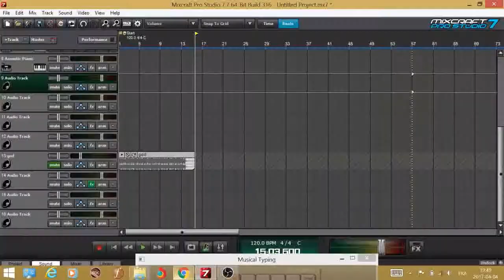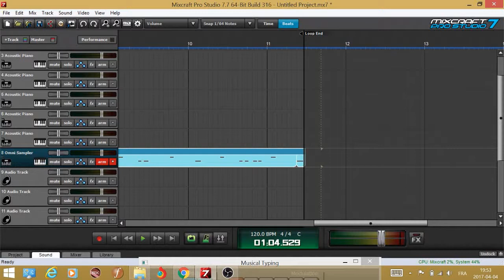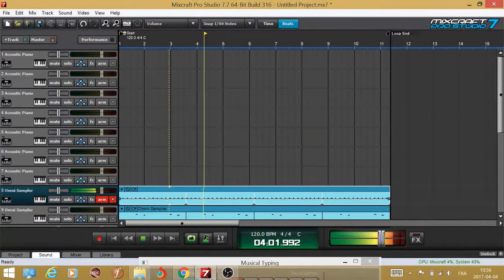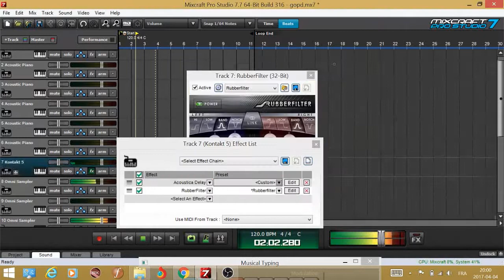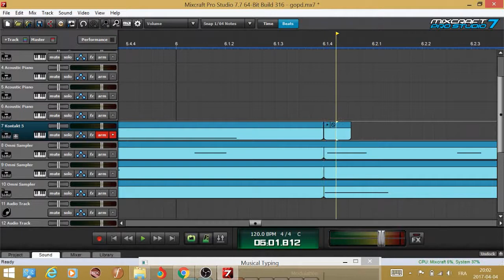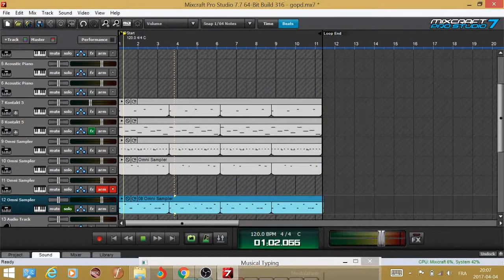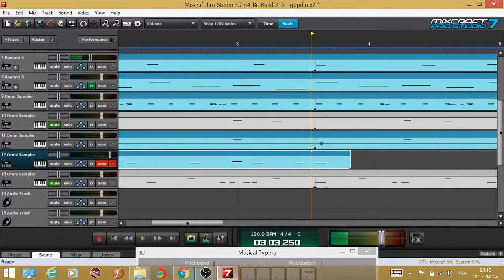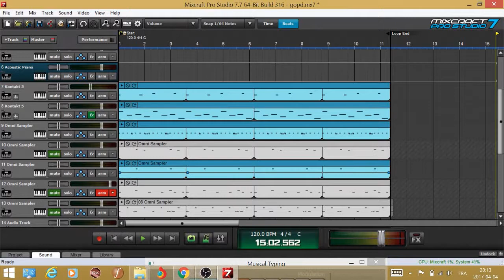Let's make music - hit rap song tutorial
Let's make music - make a hit song